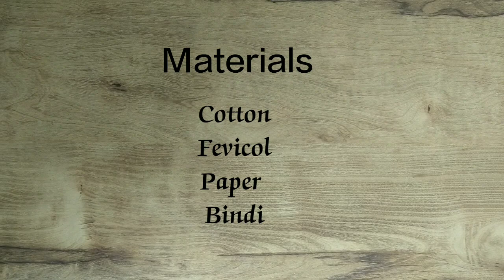How to Make Teddy Bear using Cotton | DIY Teddy Bear | step by step